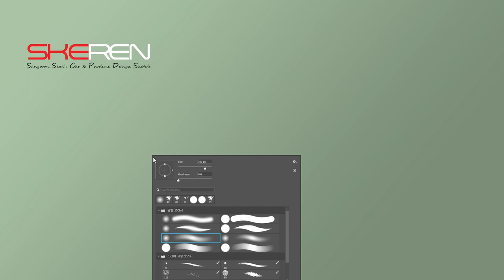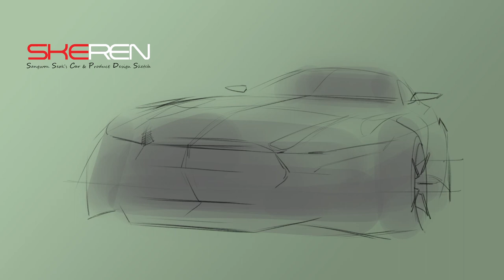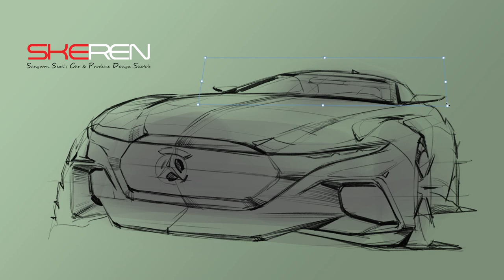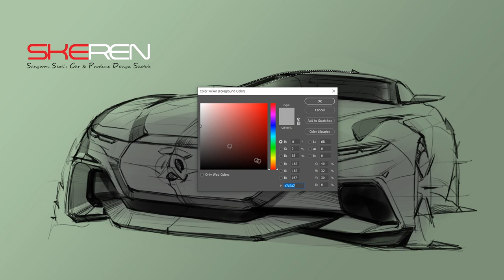Mercedes Benz Design Sketch